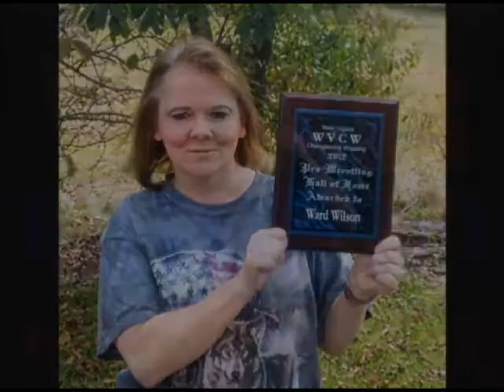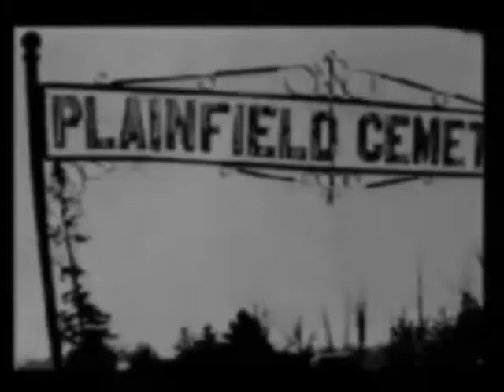wvcwspotlight episode 67